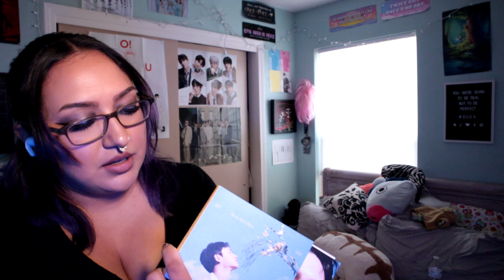D.O. 디오 '별 떨어진다 (I Do)' MV Reaction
I WOULD SAY I DO!

FOLLOW ME??? :)